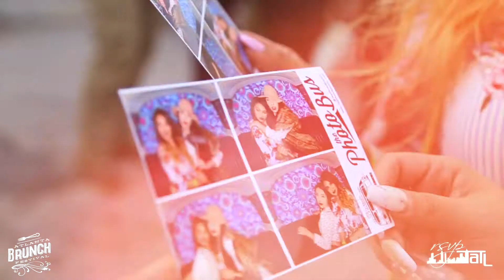Atlanta Brunch Festival 2018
Atlanta Beer Festivals and Atlanta Wine Festivals hosted the 3rd Atlanta Brunch Festival on Saturday, May 10, 2018. We enjoyed great brunch bites from 45+ restaurants, bloody marys and mimosas. Gobox and DJ Qtip kept the party going from the main stage. We'll see you next March for year number 4!